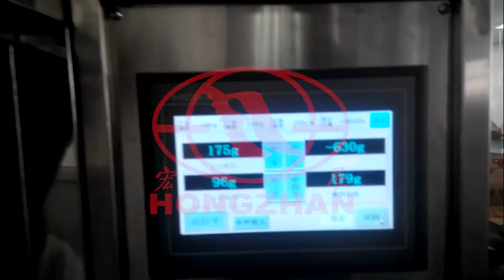Zhejiang Hongzhan Packaging Machinery Feeding machine + electronic scale particle filling machine